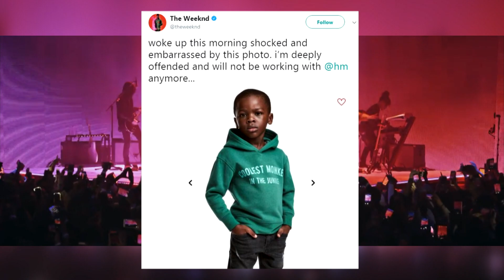The Weeknd molesto con anuncio racista